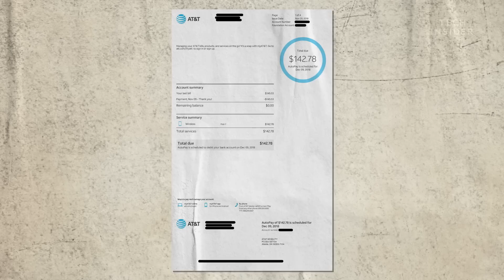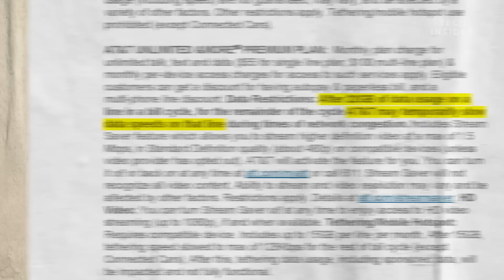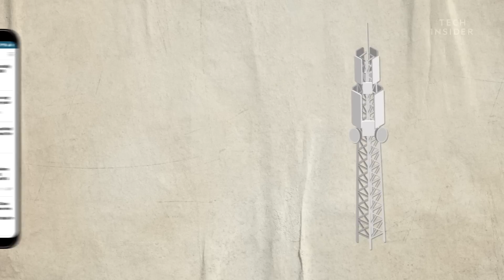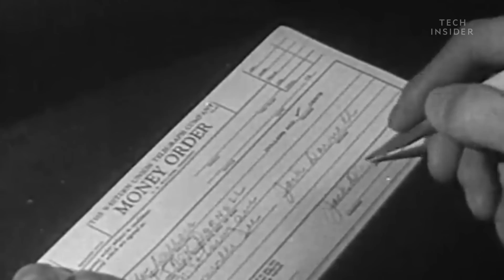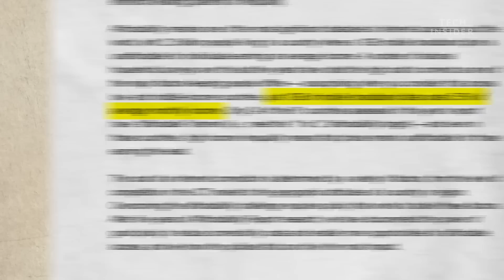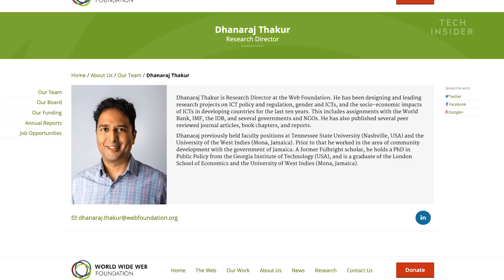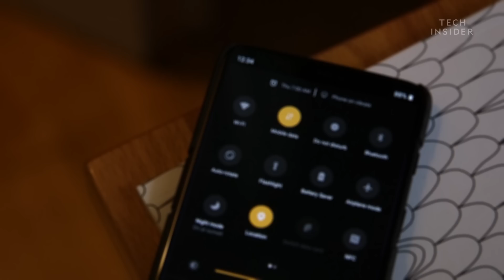Why Does Extra Data Cost Money? | Untangled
Have you ever gotten a phone bill and wondered why it was so high? Mobile data in the US is expensive. Companies like Verizon and AT&T charge customers overage fees for exceeding their data plan. And depending on where you live you might be paying high taxes and fees every month. Even with an unlimited plan, your speed may be throttled. Your cellphone bill helps pay for repairs, network upgrades, and administration costs. But competition is what really affects data prices. And that competition could be even harder to find in the US if Sprint and T-Mobile merge.